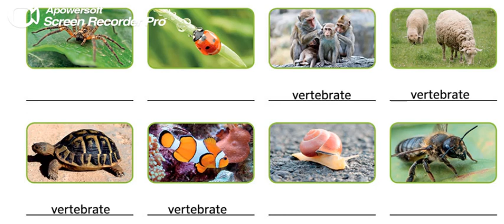Pg. 8 - Activity 1 - Listen and write "vertebrate" or "invertebrate".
Animals are classified into vertebrates and invertebrates.
Vertebrates have a backbone and invertebrates don´t have a backbone.
Vertebrates have a spine and invertebrates don´t have a spine.
Activity 1 - Vertebrates: monkeys, sheep, tortoises and fish.
Activity 1 - Invertebrates: spiders, ladybirds, snails and bees.